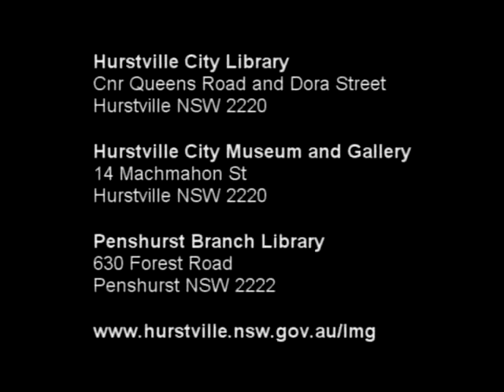John Birmingham Author Talk 2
In the second part of our John Birmingham Author Talk, John discusses the techniques he used to write his "narrative non-fiction" Leviathan, and how one of the characters from the book made a home for himself in Australia.